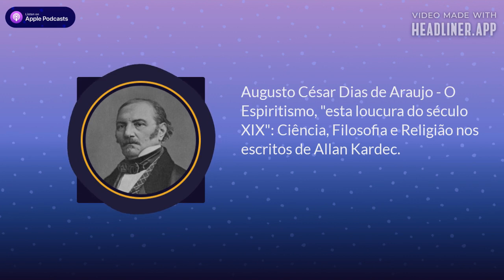Historiografia do Espiritismo - Augusto César Dias de Araujo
Augusto César Dias de Araujo é Professor de Filosofia e Ética do Instituto Federal de Educação, Ciência e Tecnologia da Paraíba (IFPB). Doutor em Ciência da Religião pela Universidade Federal de Juiz de Fora com a tese: O Espiritismo, "esta loucura do século XIX": Ciência, Filosofia e Religião nos escritos de Allan Kardec. Hoje falando sobre sua tese de doutorado.

Trecho da tese: "A frase "está loucura do século XIX" utilizada para caracterizar o Espiritismo, retrata a percepção de que este, em seu nascimento, posicionando-se contra aquilo que o autor considera o elemento próprio de sua época - o cientificismo de fundo materialista - sem, contudo, renunciar à sua linguagem e aos modos correntes de sua auto representação, torna-se uma proposta que soa como loucura aos ouvidos de seus coetâneos."